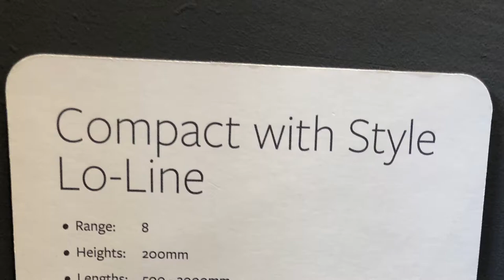Compact with Style Lo-Line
The Compact with Style has a subtle architectural feel combined with value, providing affordable designer styling for any room.

The Stelrad Compact with Style bridges the gap between standard radiators and the more expensive decorative models and is ideal if you are working to a tight budget but require a radiator that is different and can add a new dimension to a room.

Stunning good looks are combined with the quality and performance you would expect from Stelrad, the UK’s No.1 radiator manufacturer. The subtle architectural look and feel of the Compact with Style is combined with value, range and availability to give you sophisticated designer styling for any room, commercial or domestic, at affordable prices.

Every radiator comes wrapped in robust, practical packaging that will keep the product pristine, right through to handover. Protective through storage and transit, the new packaging design also allows for installation prior to removal.
Strictly controlled independent laboratory testing ensures that all Stelrad radiators are guaranteed to perform to a maximum working pressure of 116 psi (8 bar), and conform to BS EN 442, the European Standard for radiators.

You can follow the simple step by step instructions by using the following link to download the ‘How to bleed a radiator’ advice sheet or click here to watch a short video on how to bleed a Stelrad radiator.

This product comes with feet as standard, therefore wall brackets are not supplied and there are no lugs on the radiator.